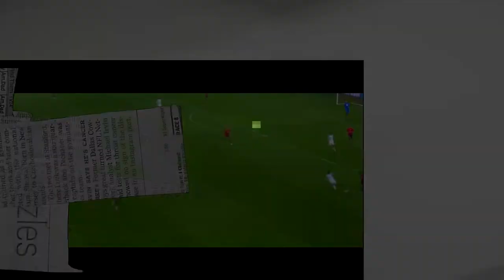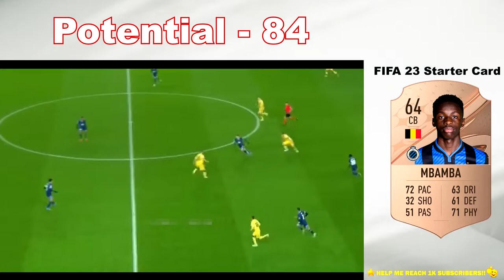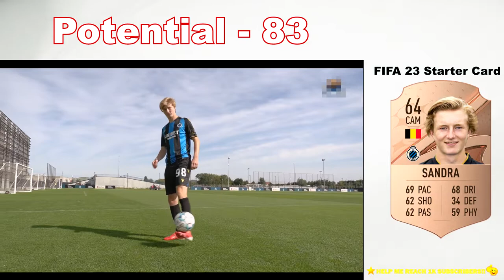FIFA 23 HIGHEST POTENTIAL BELGIAN PLAYERS || BEST YOUNG PLAYERS FROM BELGIUM IN CAREER MODE || 83+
FIFA 23 Best Young Belgium / Belgian Players in Career Mode | Highest Potential | Best Cheap Hidden Gems that are Belgian 83+

All players in this could go over there potential and be higher rated or even lower rated.